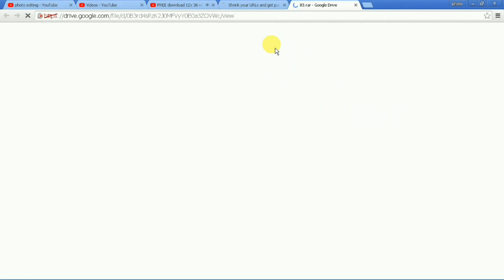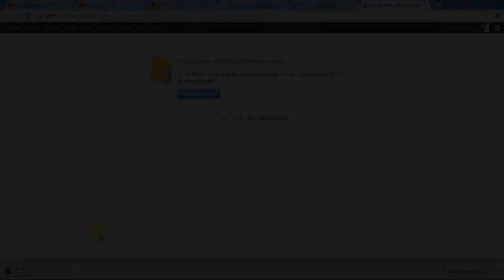2018 FREE PSD# ALBUM DM CANVERA TEMPLETS [ss free psd]#453